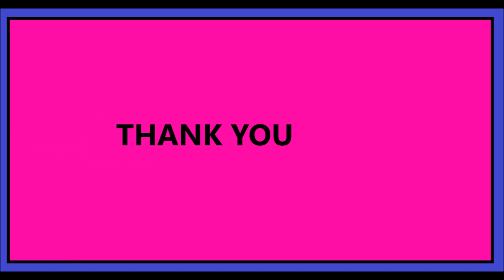செப்பு நாணயம்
ST STORIES IN TAMIL CHANNEL